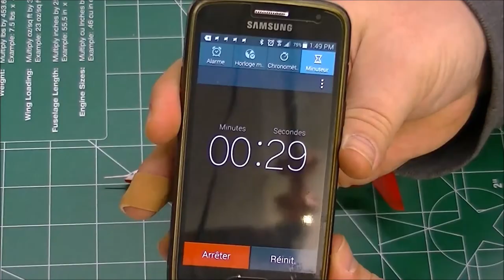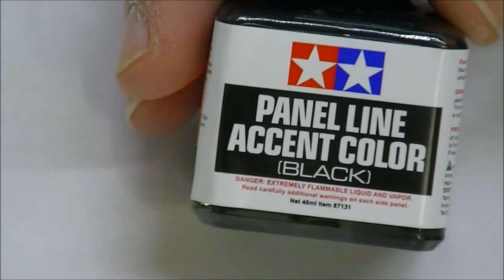Tutoriel pour le BAe Hawk T.Mk 1 au 1/72 de Revell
Tutoriel complet sur le montage du Hawk de Revell europe au 1/72. Kit numéro 04622.